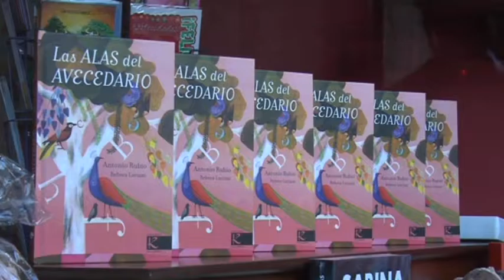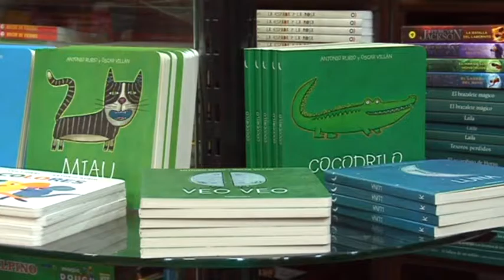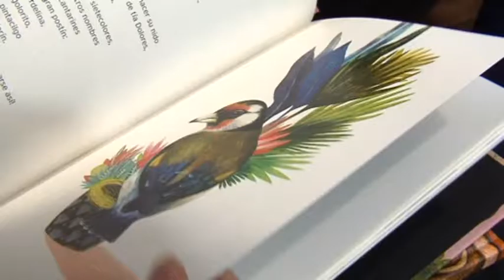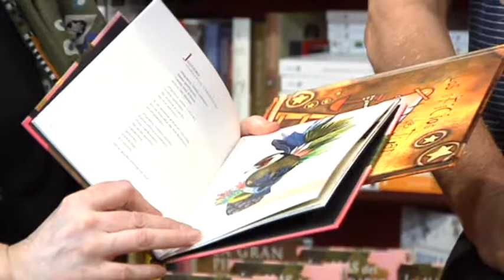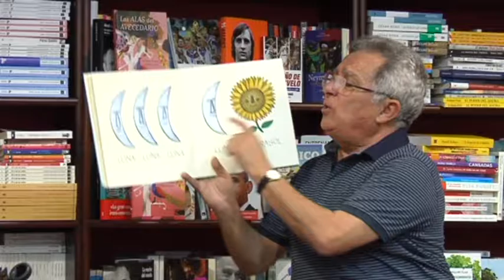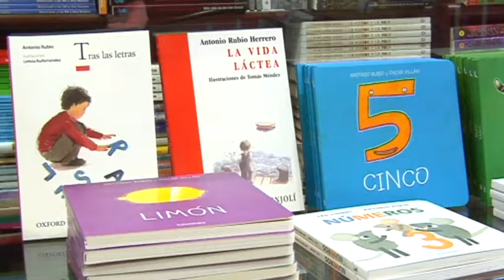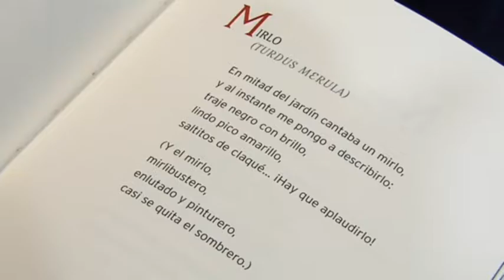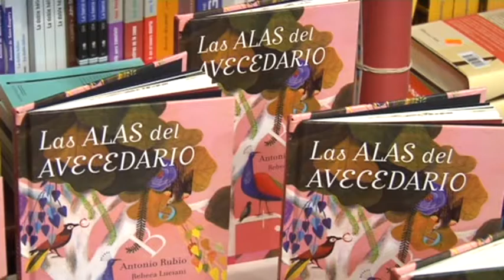Entrevista a Antonio Rubio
Juan Carlos López entrevista a Antonio Rubio con motivo de la presentación de su libro  "Las alas del avecedario" en  Librería El Tintero